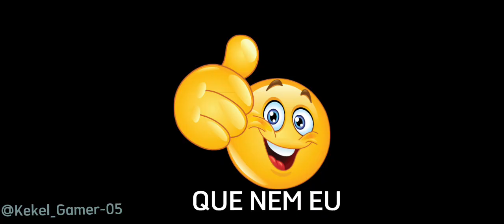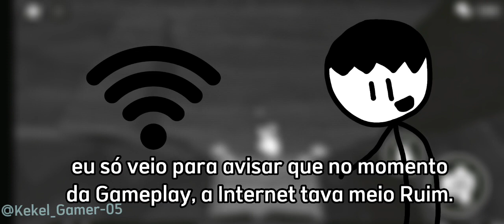Roblox - DOORS, o Melhor Jogo de Terror Atual do Roblox!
Olá, hoje eu vou Jogar DOORS, o Melhor Jogo de Terror Atual (na minha Opinião)!

Tags(Ingnorem):
Roblox DOORS, DOORS Horror, DOORS Gameplay, Kekel Gamer-05 DOORS.